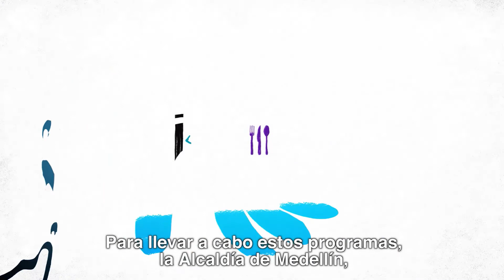Categoría Servicios de Alimentación